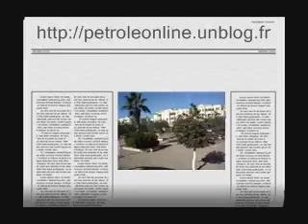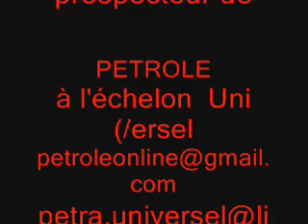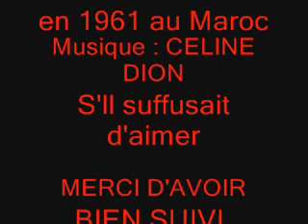Agadir Inezgane Scène séisme 1961 au Maroc